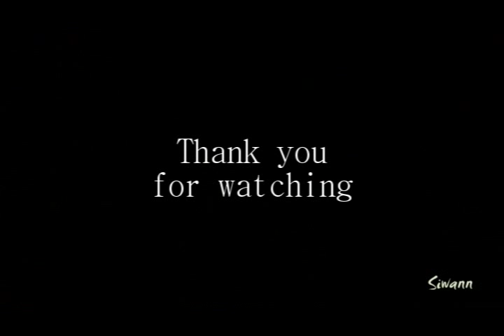Merlin - With Great Power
I've started made it before 3rd series was in tv so I decided that this video will be only about 1st and 2nd series. For me this show is amazing and I'm so grateful for it :). I love Merlin, Arthur, Gwen, Morgana and rest characters and I want to show it in my video. This video is full of action and have so big music but I think it is exactly all "Merlin".

Comments are really apreciate :)
Oh and If you want download this video, please check this

Fandom: Merlin

Note: This has been uploaded by a fan for fans.